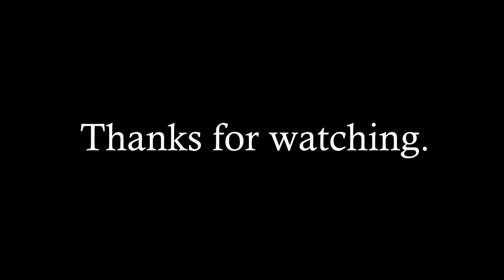Hello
Ideas and feedback would be really appreciated in
the comments. Thank you very much for staying!